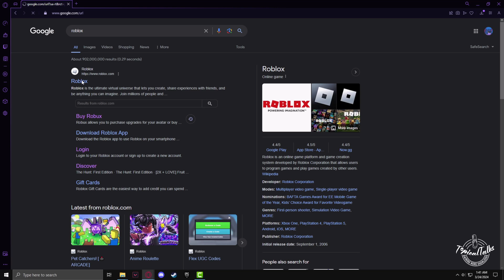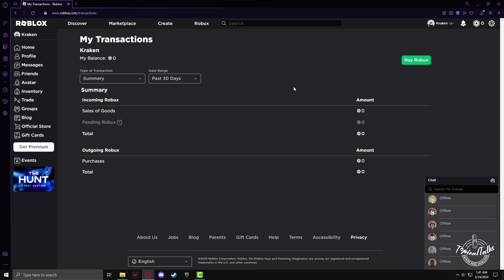How to Claim Pending Robux on Roblox | Full Guide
You can check your all pending robux on rolobx and claim your pending robux after verifying your roblox profile, learn how to get your pending robux easily from your laptop or PC even mobile phone.

0:00 Intro
0:12 Open Roblox website
0:33 Opem my transition
0:50 Claim pending Robux
2:03 outro